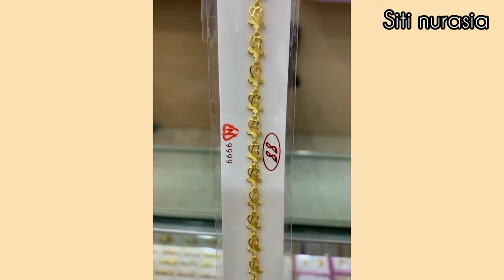inpestasi emas Taiwan tidak rugi⁉️ cerita TKW Taiwan,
pesbuk :Siti nurasia
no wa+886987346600